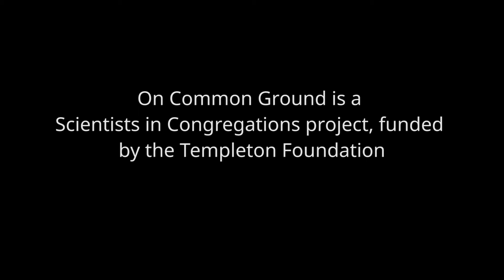On Common Ground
-Can there be a mutually enhancing relationship between science and faith?

-Do the findings of science challenge our faith in any way?

-Can God feature in scientific discourse?

-Is faith relevant in our contemporary ‘scientific world’?

-Are scientists playing God? Can we use Christian ethics to evaluate the applications of science?

Prof John Bryant (Emeritus Professor, University of Exeter) and Canon Anna Norman-Walker (Canon Chancellor, Exeter Cathedral) introduce a project to explore some of these questions.

A series of panel discussions and talks will take place during Lent 2017.